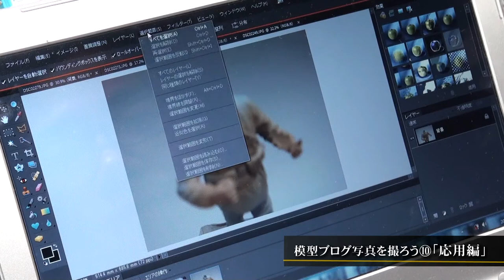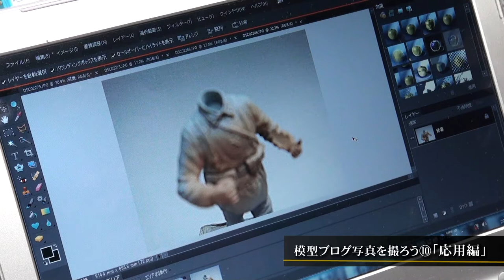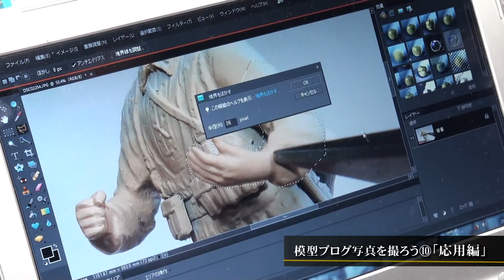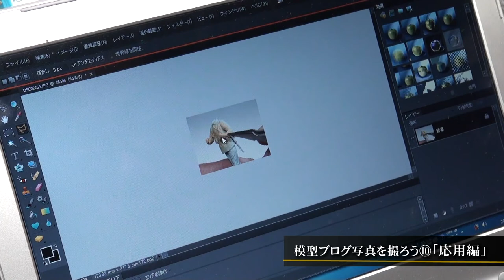模型ブログ写真を撮ろう Part.10 「応用編」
Part.10は応用編と題しました。
一つの写真をよりよく見せる加工をすべてお見せします。
シャープネスのかけ方もご紹介していますよ。